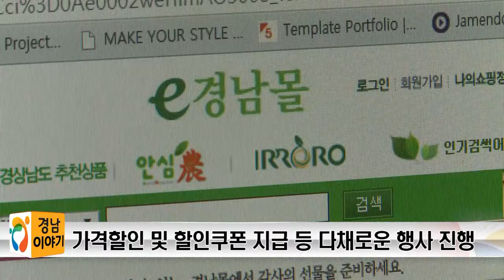경남도, 'e-경남몰'에서 설 선물 특별 할인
다가오는 설날을 맞아 오는 22일까지 경상남도에서 운영하는 e-경남몰에서 판매상품 특별 할인행사를 실시합니다.

도내 영세한 중소업체 상품의 판매 촉진과 서민생활의 어려움을 덜어주기 위해 마련된 이번 행사는 최고 33%의 가격할인과 함께 구입하는 전 회원을 대상으로 할인쿠폰 지급과 구매 금액별로 추첨을 통해 다양한 선물을 증정합니다.

또, 대량구매 회원고객에게는 감사의 적립금 증정 행사가 진행됩니다.

한편, e-경남몰의 2014년 판매실적은 역대 최고인 12억 4백만 원으로 2013년 대비 22% 증가해 도내 중소기업체 판로 확대에 크게 기여하고 있습니다.